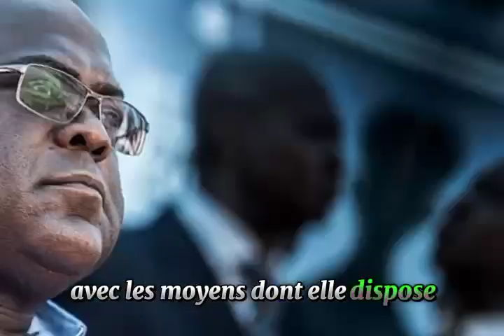Guerre à l’Est : “J’ai juste retenu que le Rwanda n’était pas seul responsable des malheurs...